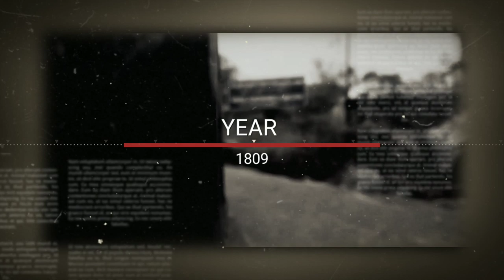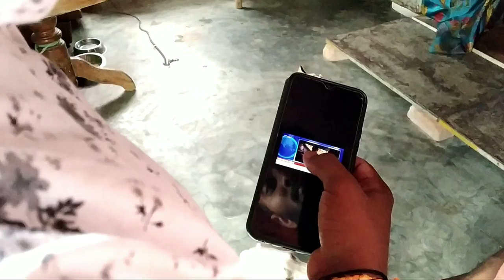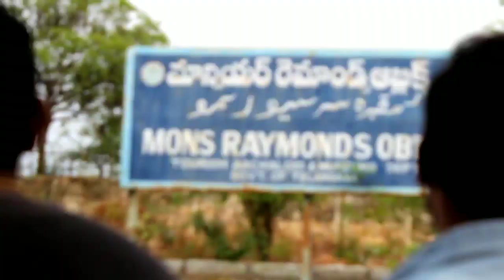Mons Raymonds part 1 thriller short film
MONSRAYMONDS PART 1

STORY: chinnu and tinku are an adventurous characters. they want to know about mysteries behind the murders of local people who live in the local area of monsraymond . but finally twist a rise and they came to know there another soul who is reason for these all murders .
remaining story will be continue in second part (vijaya)

DIRECTED BY: MADHAVAN. K
CAMERAMAN: shashank
PRODUCED : S.M.P CREATIONS
PRESENTS : M. P. CREATIONS
casting
Yeshwanth
sandeep
giridhar
rakesh
sai prakash
shiva
sandhya
uma rani
sai kumar